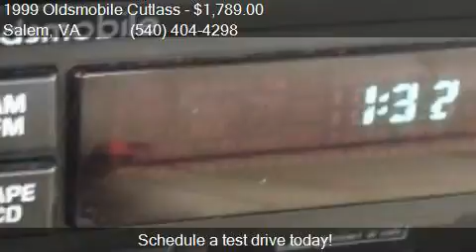1999 Oldsmobile Cutlass GLS 4dr Sedan for sale in Salem, VA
This 1999 Oldsmobile Cutlass GLS 4dr Sedan is for sale in Salem, VA 24153 at SALEM, VA USED CARS- COMPETITION CARS AND CLASSICS.

Engine: 3.1L V6
Transmission: Automatic 4-Speed
Color: GOLD
Mileage: 113617
Contact SALEM, VA USED CARS- COMPETITION CARS AND CLASSICS 610 W. 4th St.  Salem, VA 24153 to test drive this 1999 Oldsmobile Cutlass GLS 4dr Sedan today.